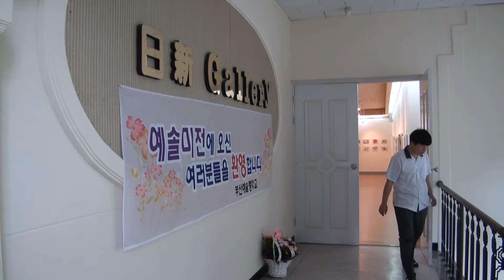150905 예솔미전일신갤러리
학교 교정에 가을의 분위기가 느껴진다.
부산예술중학교를 방문한 날 교내 곳곳에서는 그림을 그리는 초등학생들이 보인다. 전국초등학생 미술실기대회가 개최되고 있는 날이었다. 학교에 도착하니 실기대회를 진행하던 최우성 선생이 반긴다.

최우성 선생과는 2~3주 전에 전화 통화를 했었다. 오는 예솔미술전에 학생들과 작가들의 꼴라보레이션 전시가 있으니 방문을 해 달라는 연락이었다. 함께 참여하는 작가는 박주호, 이진이, 변대용 등 세명의 작가이다.

일신갤러리는 웬만한 전시도 소화할 수 있을만한 100평 남짓의 공간이다. 학교 측에서도 이런 공간을 부산시민들이 활용하기를 바란다고 한다. 길쭉한 모양의 전시장에는 학생들의 작품과 함께 세 작가의 작품도 함께 어울려져 전시되어 있다.

최우성 선생은 “이번 전시에서 학생들이 기성 작가들과 함께 전시를 하면서 훌륭한 작가가 되기를 꿈꾸는 계기도 되고, 향후 미술계를 이끌어 갈 학생들에게 소중한 경험이 되리고 생각합니다. 더불어 전시장 규모에 비해 아직 대외적으로 덜 알려진 일신갤러리가 더욱 시민들에게 친근한 공간이 되기를 바랍니다.”라고 전시 기획취지를 설명한다. 이번 전시는 일신갤러리에서 전시가 끝나면 9월 13일까지 부산시민공원 다솜갤러리에서도 계속된다.